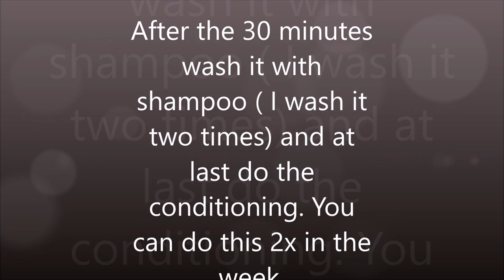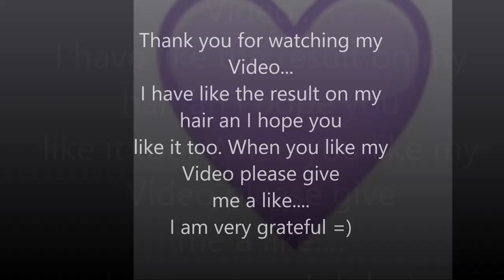*Natural hairmask* Video by Jessica Ferreira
***Hairmask recipe for the hair ***

You need:
1 egg
2 spoon of honey and 4 of olive oil

First mix the egg and then the rest with the egg. Apply this in all your dry hair (don´t wash it first) and leave it for 30 minutes.

After this you can wash it with Shampoo ( i wash it two times) and then with your conditioning.

This mask it´s easy to do. I have love the result on my hair and I hope you like it too.